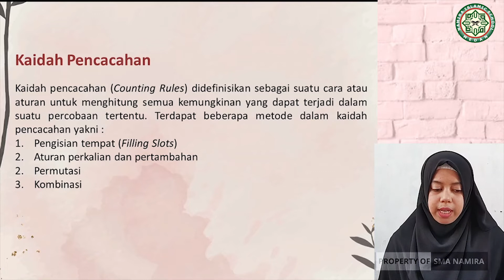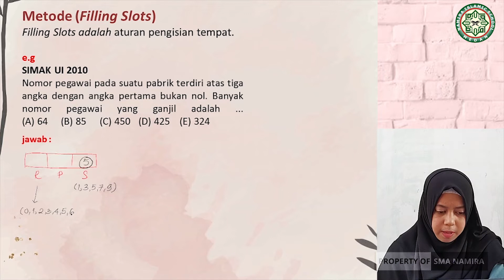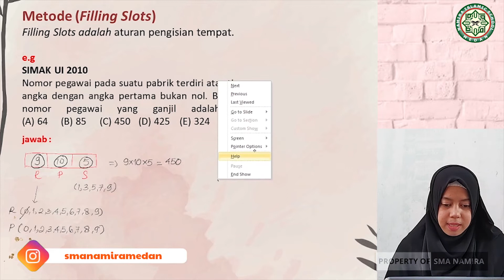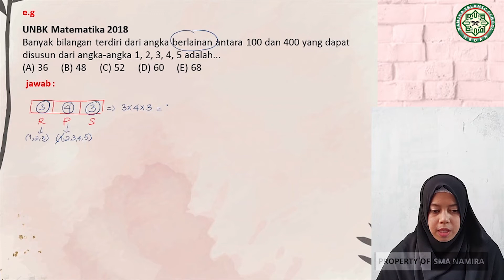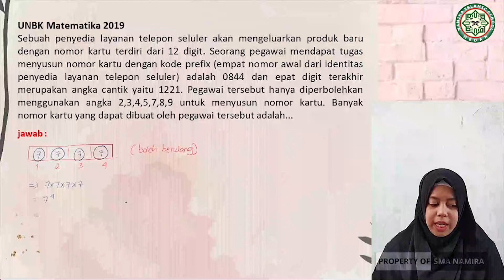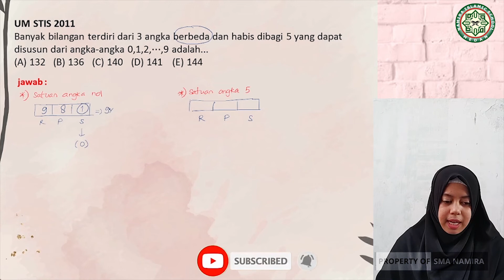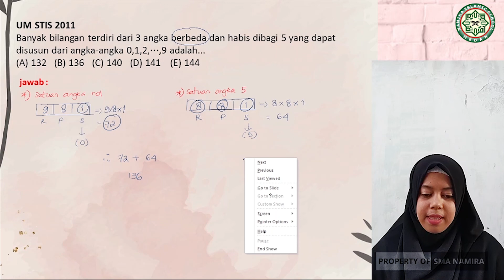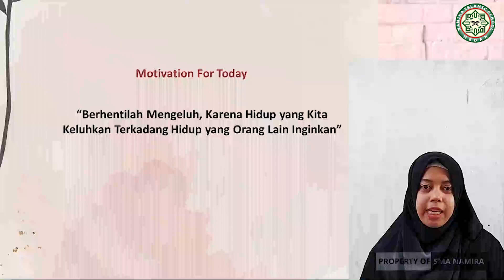"KAIDAH PENCACAHAN" MATEMATIKA WAJIB XII PERTEMUAN 6